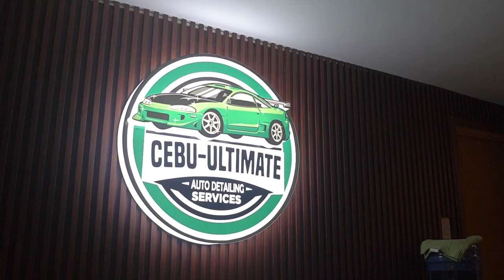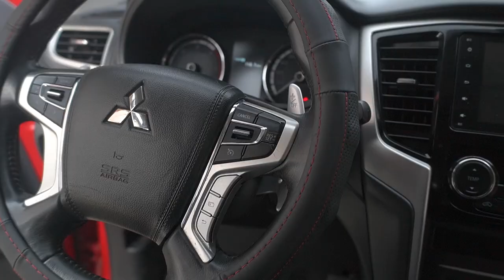MITSUBISHI STRADA GLS 2023 AT 15KMS